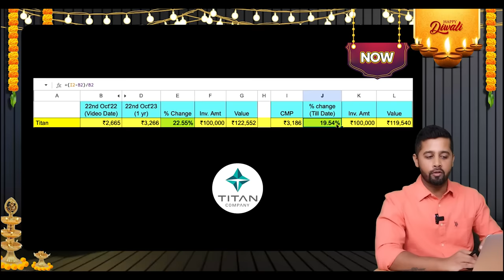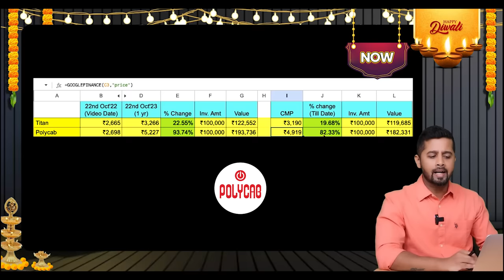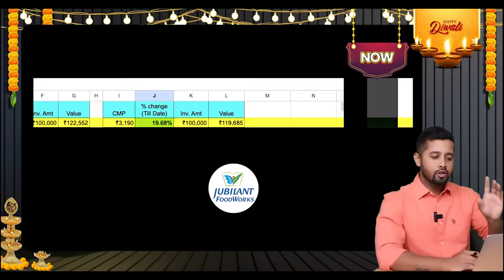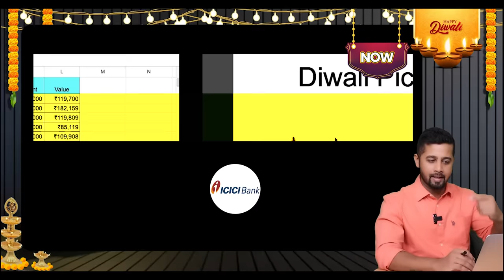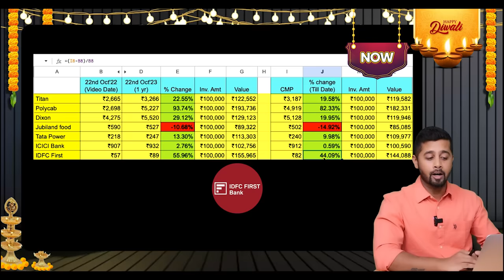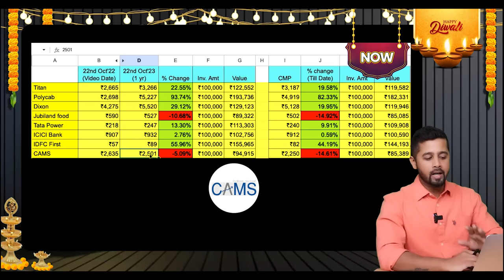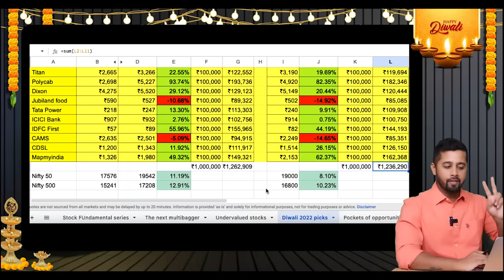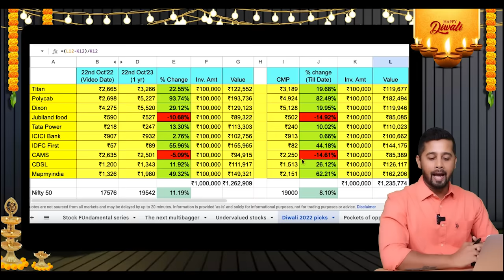Diwali Picks 2023 - Review of Diwali 2022 Stocks - 10 SIP stocks for 10 years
Diwali 2023 stocks
Stocks for Diwali 2023
Best stocks for Diwali 2023
Top Stocks for Diwali 2023
Top stocks for SIP in 2024
Best sip stocks india